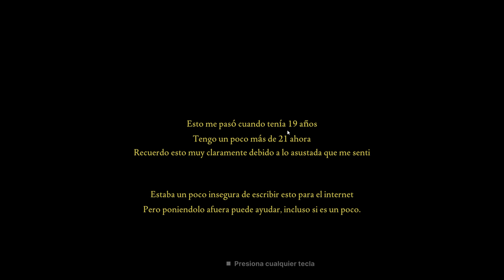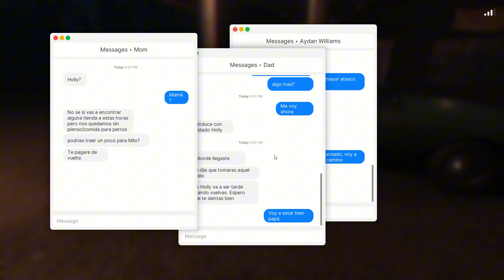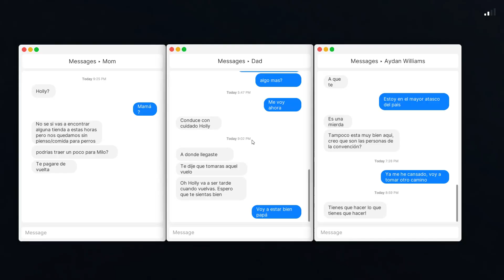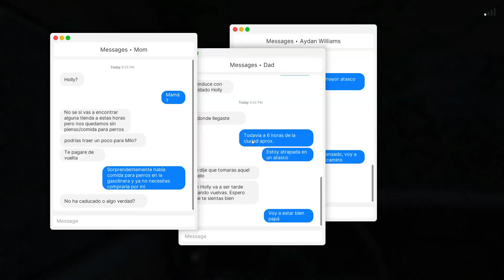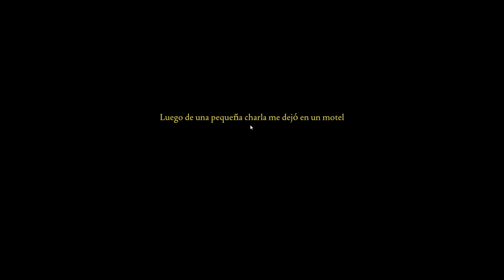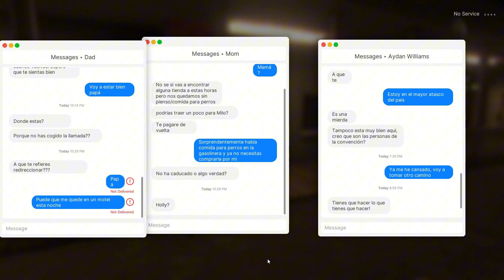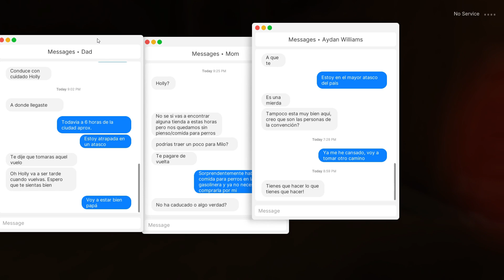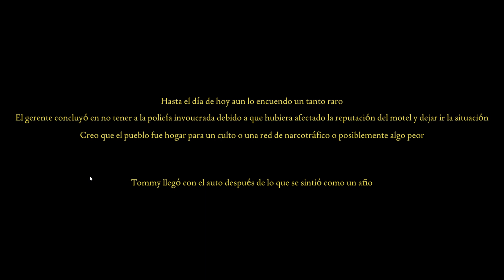fears to fathom Norwood hitchhike Completo - Venezuela blox